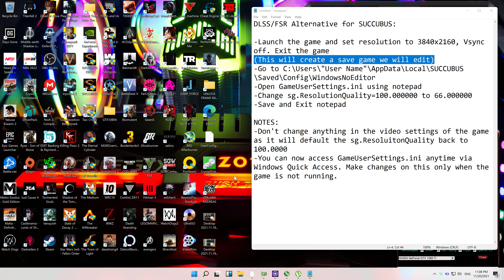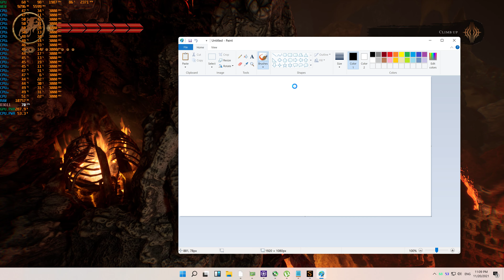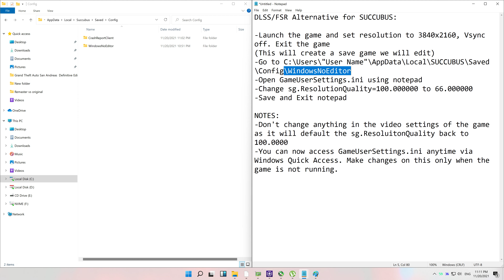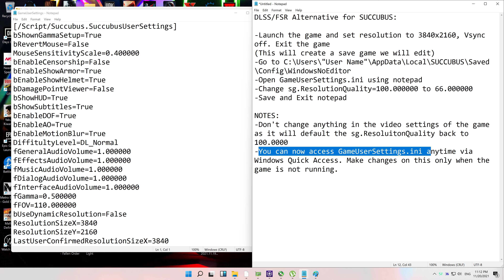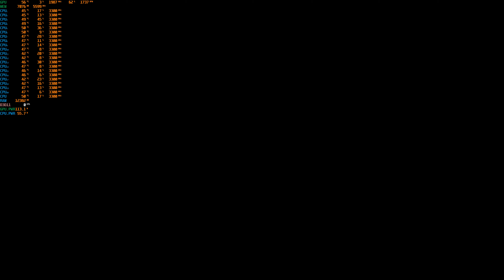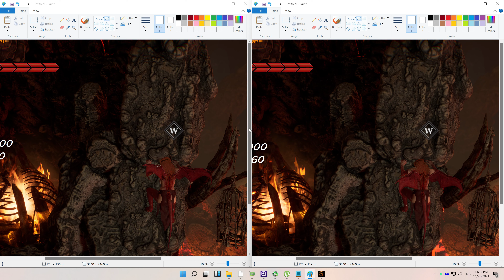DLSS/FSR Alternative: SUCCUBUS 130+FPS@4k ULTRA Preset (Xeon e5 2690v2 + GTX1080ti)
DLSS/FSR Alternative for SUCCUBUS:

-Launch the game and set resolution to 3840x2160, Vsync off. Exit the game
(This will create a save game we will edit)
-Go to C:\Users\"User Name"\AppData\Local\SUCCUBUS\Saved\Config\WindowsNoEditor
-Open GameUserSettings.ini using notepad
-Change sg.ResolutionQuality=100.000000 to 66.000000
-Save and Exit notepad

NOTES:
-Don't change anything in the video settings of the game as it will default the sg.ResoluitonQuality back to 100.0000
-You can now access GameUserSettings.ini anytime via Windows Quick Access. Make changes on this only when the game is not running.

DLSS render Scale. Check here for reference
-33.3% - DLSS Ultra Performance
-50.0% - DLSS Performance
-58.0% - DLSS Balance
-66.6% - DLSS Quality

-50% - FSR Performance
-59% - FSR Balance
-67% - FSR Quality
-77% - FSR Ultra Quality

GAME:   SUCCUBUS
RESOLUTION: 4k (3840x2160)
Resolution scale: 66%
SETTINGS: Ultra Preset
ANTI-ALIASING: Ultra
GPU DRIVER: 496.76 Game Read driver
WINDOWS: 11 build Pro Ver:Dev 21996.1
FULL SPECIFICATIONS:
RAM: 16Gb ECC 1866mhz
CPU: Intel Xeon E5 2690 Version2 with 10cores/20threads
PSU: Yido 80+ 750w
CASE: Keytech T300
HDD: 4Tb Skyhawk
SSD: 120Gb
FANS: 5x 120mm
CPU cooler: YGT CLA4200 Plus 4Pipes with 120mm RGB Fan